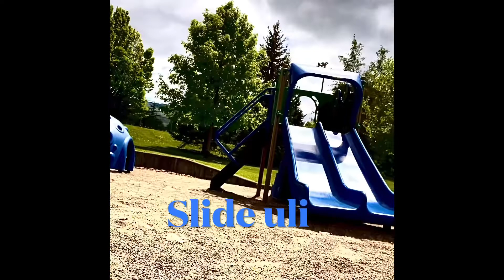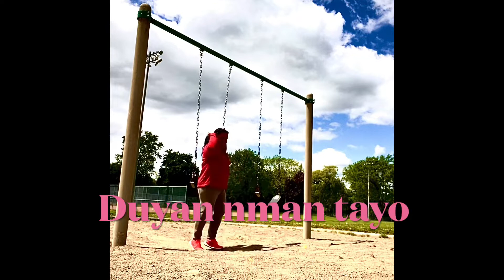Laro laro din tayo pag May time😂🤣